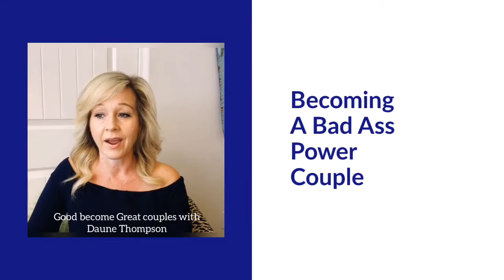Couples Tool Box - with Daune Thompson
LOVE SOLUTION 🛠
If the door squeaks, you go to tool box.
If the faucet leaks, you go to the tool box.
If you need to hang a picture, you got it, get the hammer.
Your relationships require the same attention. Love needs the proper tools to create a solution to the leaky language, squeaky discussions and unfinished baggage.
It’s simple, get the tools that mend mixed messages and build a BAD ASS POWER COUPLE relationship! ❤️DT